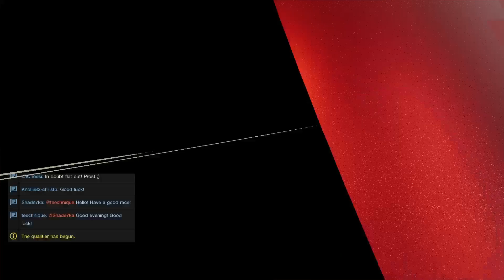FIA Gran Turismo Championship | Manufacturer Series | Aston Martin Gr3 | Monza